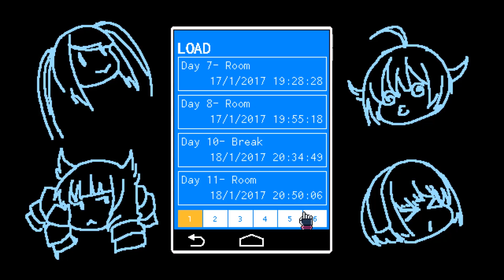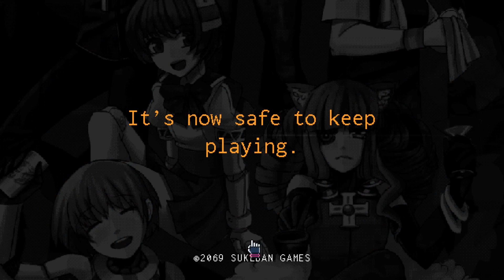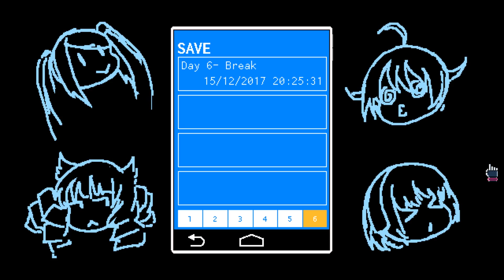VA-11 Hall-A Cyberpunk Bartender Action | PART 5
Some nights, you just need a drink of something sweet.